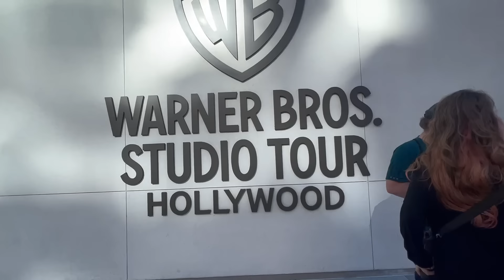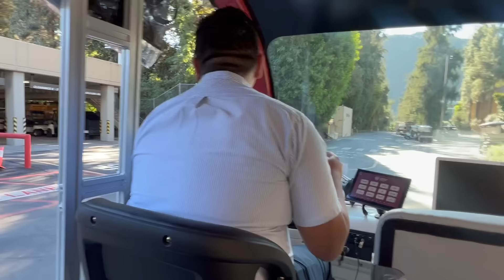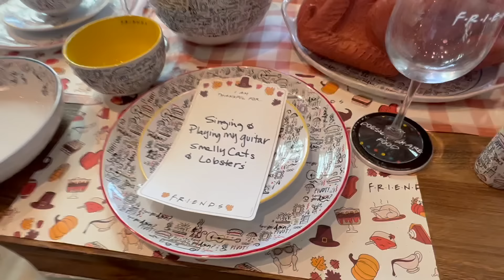ThunderRosa makes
Hey ThunderArmy! 🌟Dive into my latest vlog for an exciting journey. I kicked things off with a training wrestling match at the Hybrid School Of Wrestling in San Antonio, making fantastic new friends along the way. 🤼‍♀️💪 Then, I headed to Los Angeles for AEWFullGear.
Join me, Hikaru Shida, Willow Nightingale, and Orange Cassidy as we tour the iconic WB film lot. 🎥✨ We explored the sets of Friends' Central Perk and The Big Bang Theory's living room - it was like walking through TV history! 🛋️📺 The excitement continued with a ride on the Batcycle and wielding Wonder Woman's lasso at Warner Bros. 🦇🌟 The climax of the trip was commentating AEWCollision and AEWFullGear in Spanish with my buddy Alvaro. 🎤🇪🇸 Watch all these amazing moments and much more in my vlog. Can't wait for you to see it!